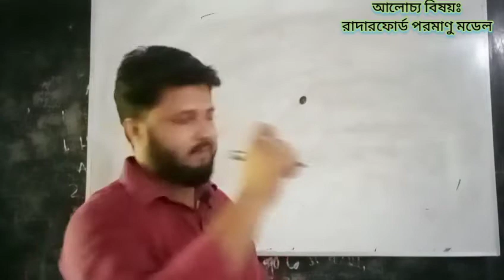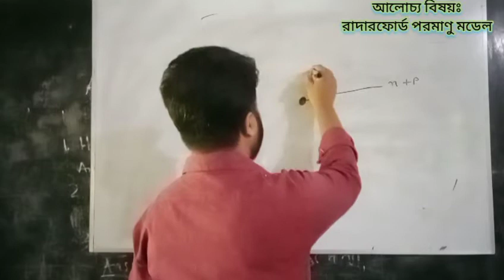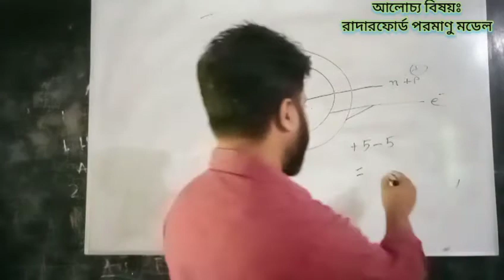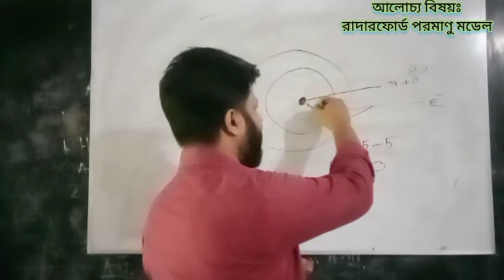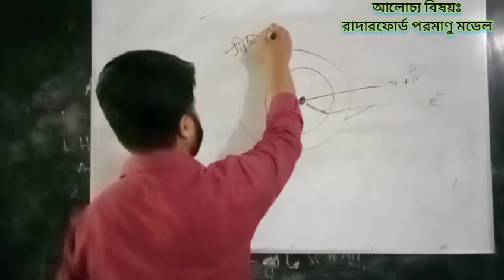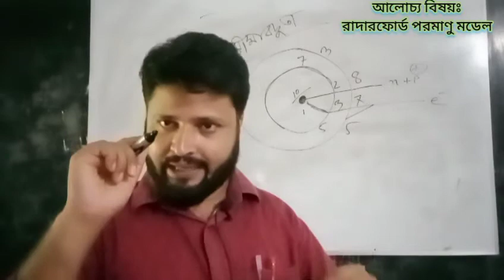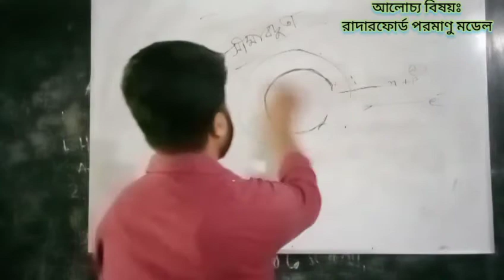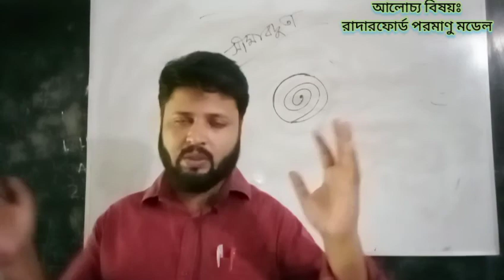এসএসসি রসায়ন-২০২১। ‍SSC Chemistry-2021। ৩য় অধ্য|য়-পদার্থের গঠন, রাদারফো্র্ড পরমাণু মডেল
৯ম-১০ম রসায়ন। তৃতীয় অধ্যায়- পদার্থের গঠন।